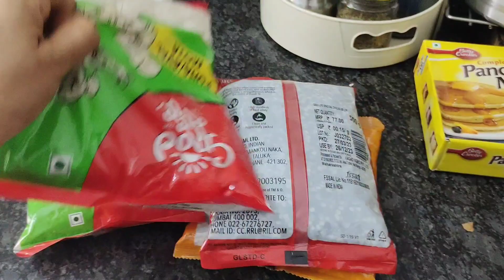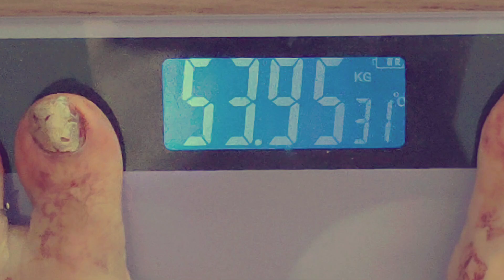🌸Trip से घर लौटने के बाद मेरा shocking Weight update🤷Started My Fat to Fit journey,What I Eat Today🍱